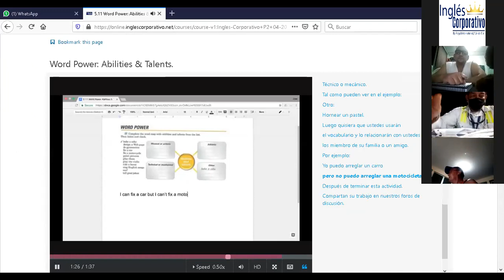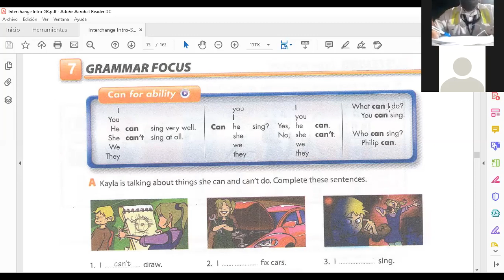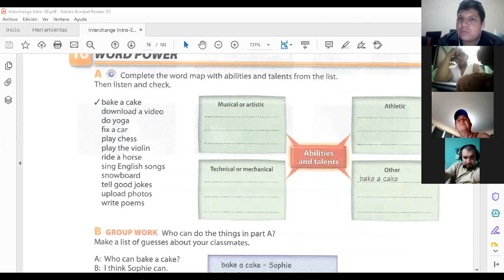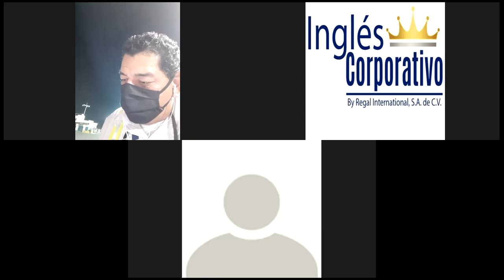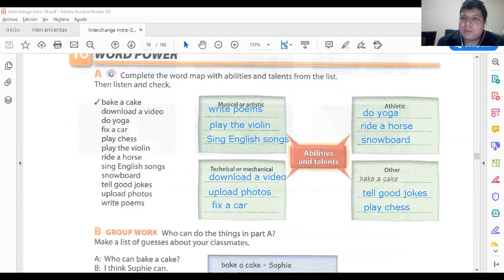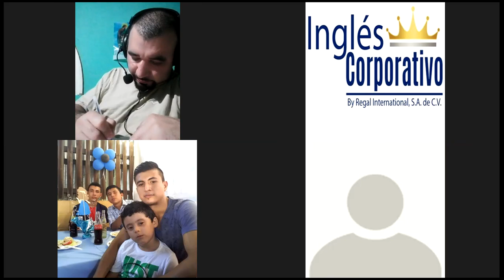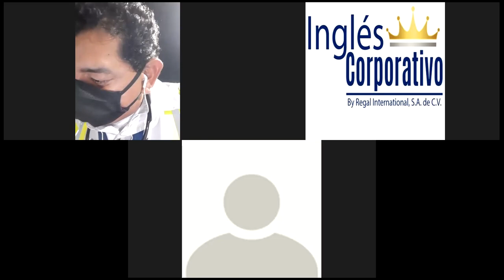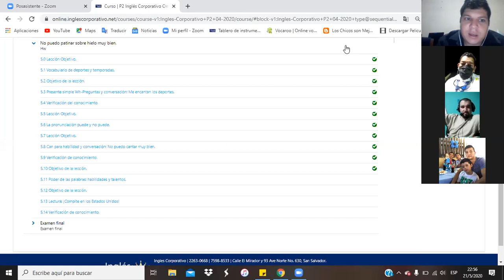Ingles Corporativo-P2-03-9-10-PM-05-21-20 Can and can't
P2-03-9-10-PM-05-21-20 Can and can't